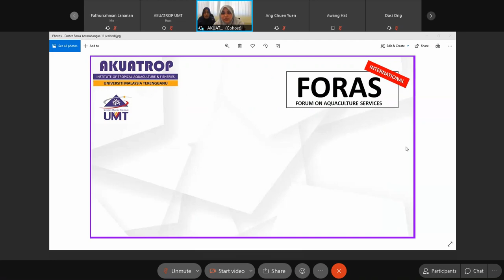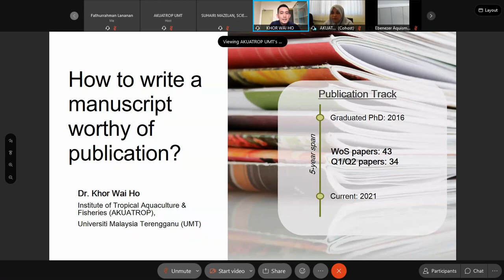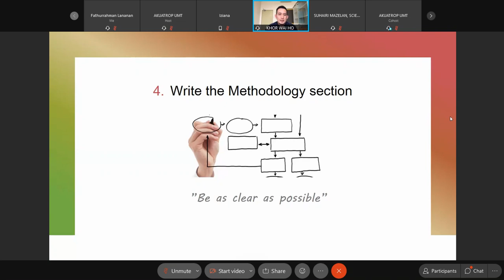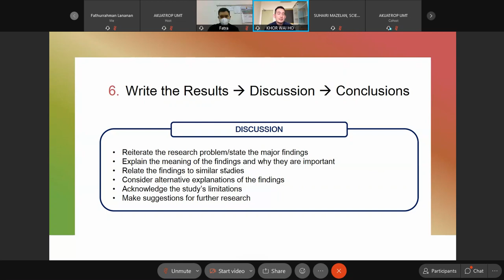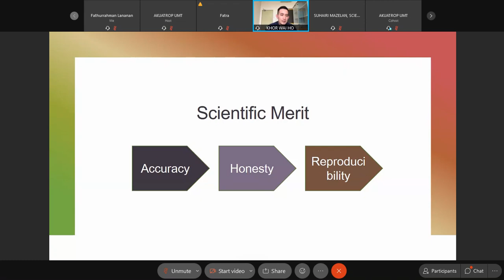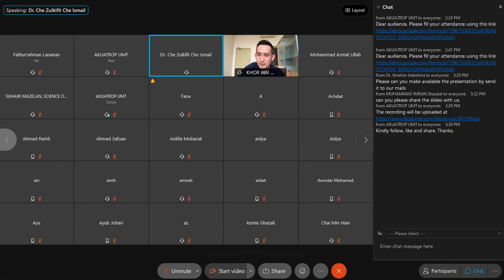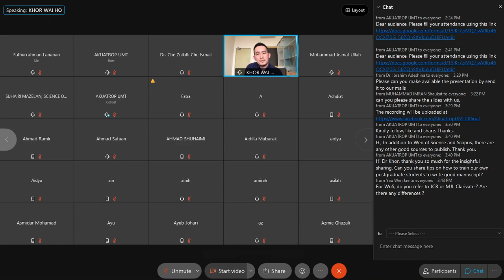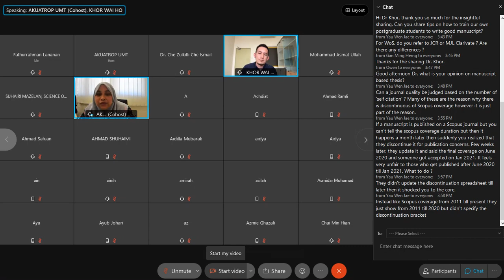How to write a manuscript worthy of publications?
Organized by Higher Institutions Centre of Excellence, Institute of Tropical Aquaculture UMT.

16 March 2021
2.30pm - 4.00pm

Speaker: Dr. Khor Wai Ho